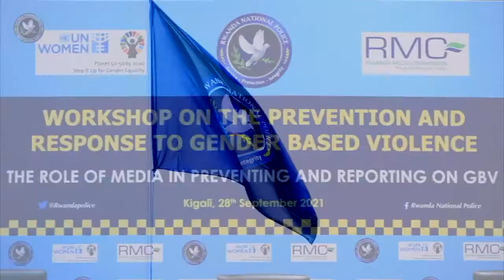Umuhango wo gusoza amahugurwa y'icyiciro cya 17 agenerwa abitegura kuba abapolisi bato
Abapolisi bato 2319 barimo abagore 450 basoje amasomo abinjiza muri Polisi y’u Rwanda, bakaba bari bamaze  umwaka bayahabwa. Umuhango wo gusoza aya masomo icyiciro cya 17/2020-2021, wabaye uyu munsi ku wa 20 Ugushyingo 2021, mu Ishuri rya Polisi rya Gishari mu Karere ka Rwamagana.

Minisitiri w’Ubutabera akaba n’Intumwa Nkuru ya Leta Dr. Ugirashebuja Emmanuel yasabye abapolisi basoje amasomo kuzakoresha ubumenyi bahawe mu mirimo ya  buri munsi.